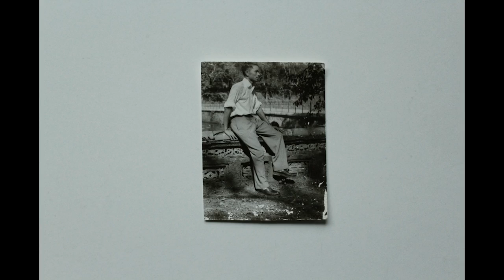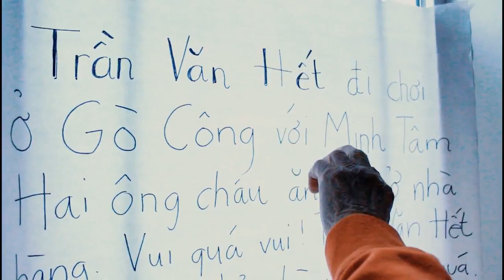2017 Entry: Why I Think Neuroscience Is...™ Cool | Alzheimer's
Neuroscience is Cool!
Alzheimer's
Video entry for the 2017 Neuro Film Festival